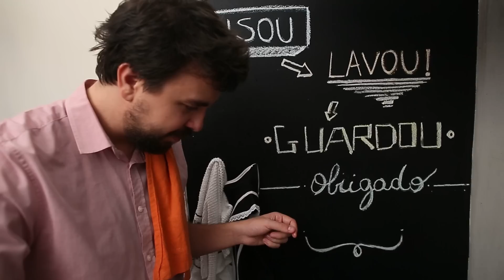Um Brinde #94 - Salgabreja!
O ato de Salgarbreja, você sabe o que é salgabreja? Então nós não sabemos mas você pode deixar nos comentários o significado!

Siga a gente no Instagram e Twitter!